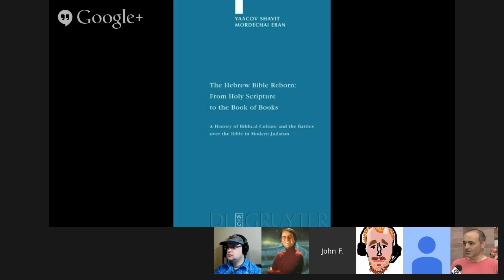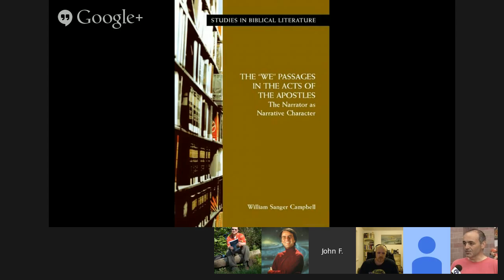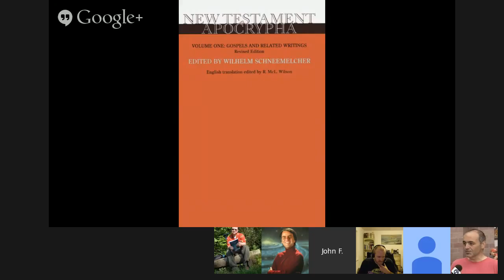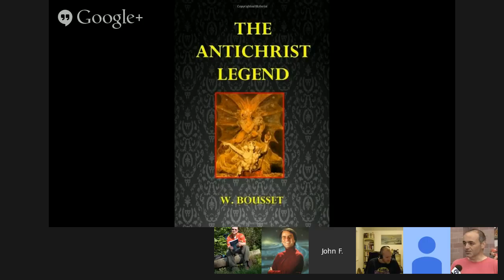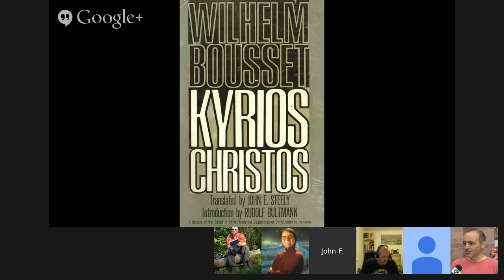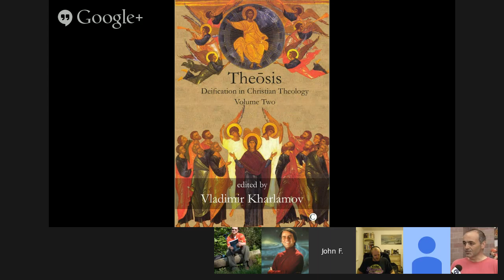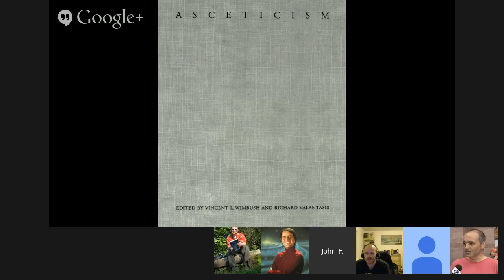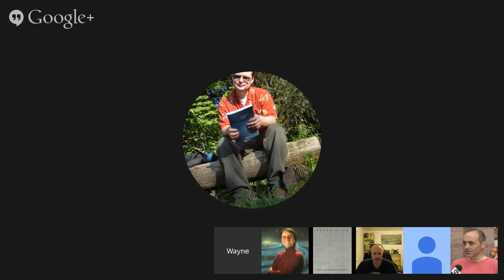Society of Biblical Scholarship - The Bible Unearthed 10-11